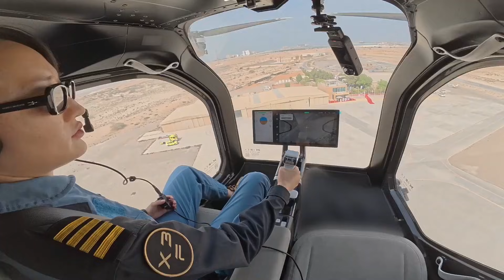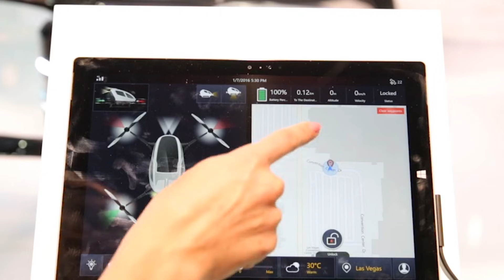This Incredible Chinese New Flying Vehicle Will Change Travel Forever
There are moments when technology doesn’t just evolve — it lifts off. And right now, China is operating in that strange, thrilling space where science fiction stops being fiction and quietly becomes engineering. While most countries are still sketching ideas of future air mobility on whiteboards, China is already building it, testing it, and flying it over its cities like it’s the most normal thing in the world.
Imagine looking up and seeing not helicopters, not drones… but cars, elegant pods of carbon fiber and electric rotors, rising vertically into the sky as casually as you unlock your phone. Imagine highways that no longer trap you — because you can literally detach from them. Imagine a country where “traffic” slowly becomes an old-world problem.
These aren’t prototypes sitting on showroom floors. These are real machines — some already flying, others about to enter commercial service — and together they form a fleet that shows exactly where China thinks the future is headed: upward.
Today we’re diving into the 9 flying vehicles China has created, each one stranger, smarter, or more ambitious than the last. And trust me… by the end of this video, the idea of a flying car won’t sound futuristic anymore. It’ll sound inevitable.